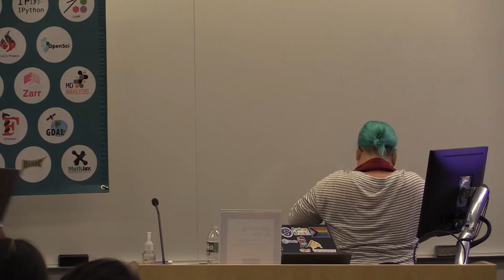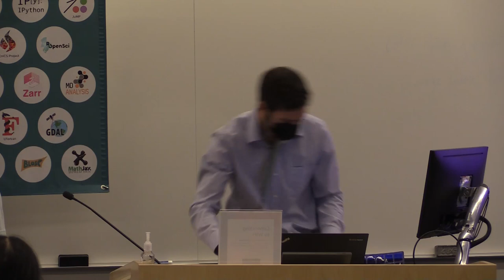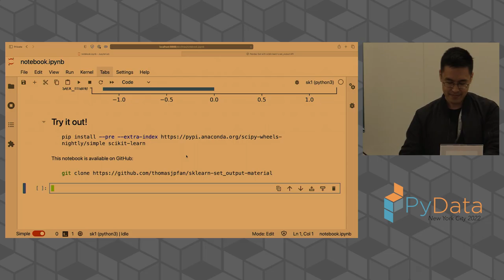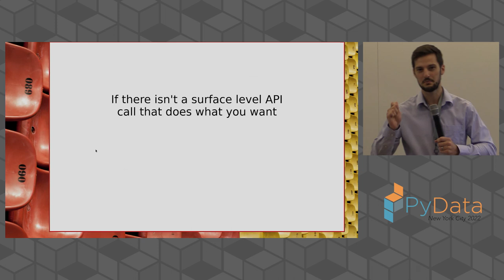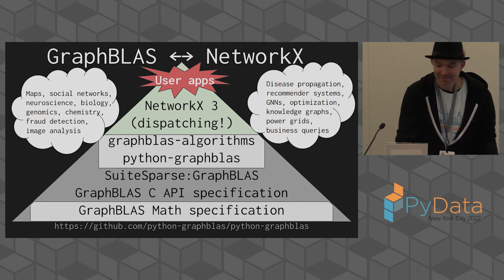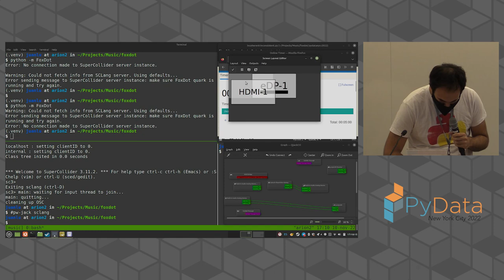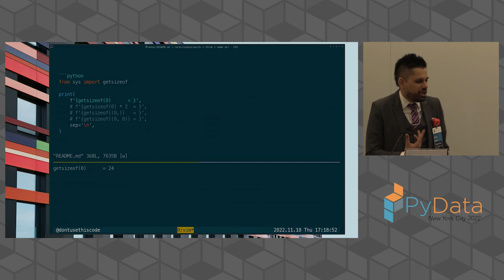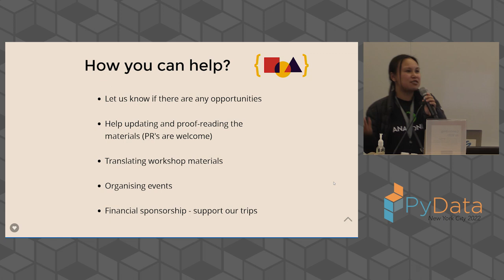Lightning Talks | PyData NYC 2022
A PyData NYC tradition. Lightning talks are fast-paced 5-minute talks by conference attendees.

00:00 Welcome!
00:10 Help us add time stamps or captions to this video! See the description for details.